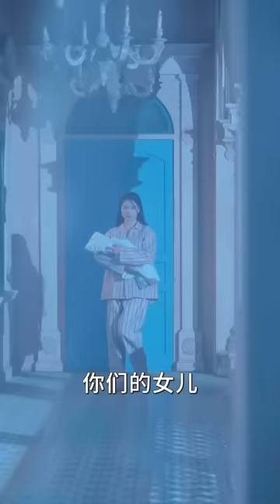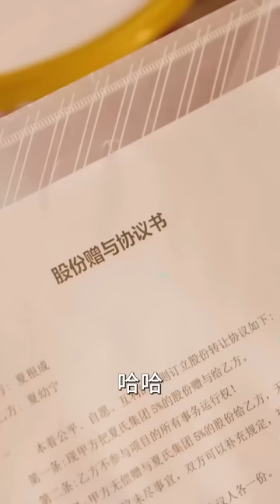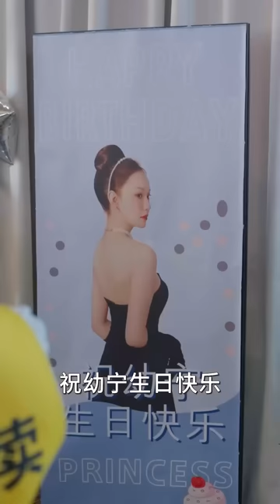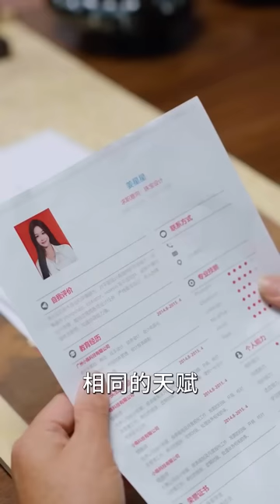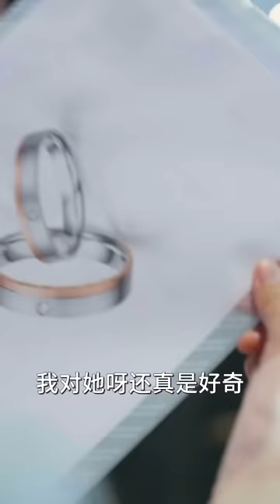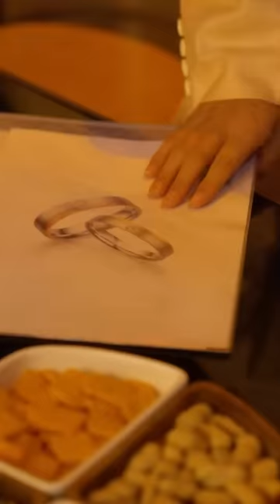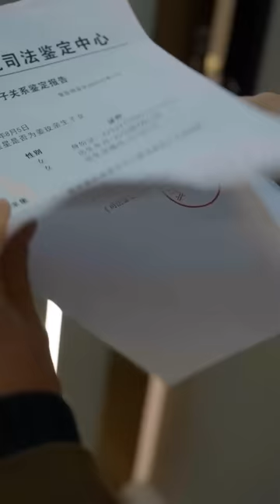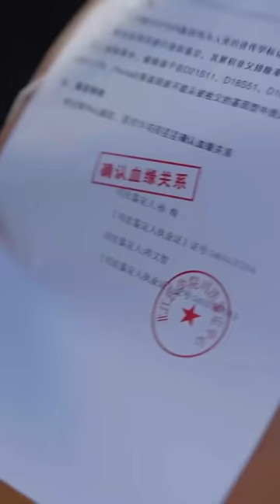🔥Delivery Girl Wants to spand night with Hot CEO.new Chinese movie explained in hindi.hindi explain